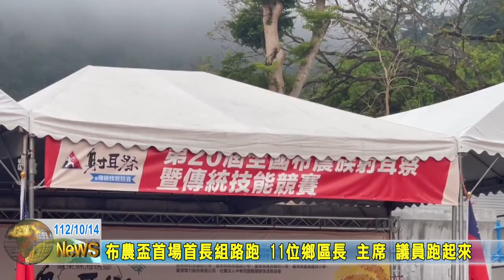20231014 05 布農盃首場首長組路跑 11位鄉區長主席議員跑起來